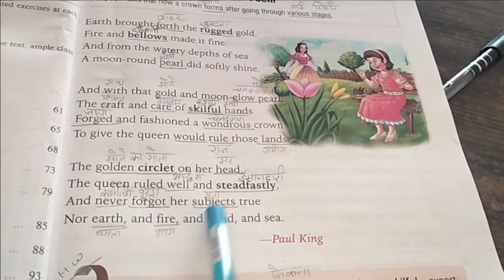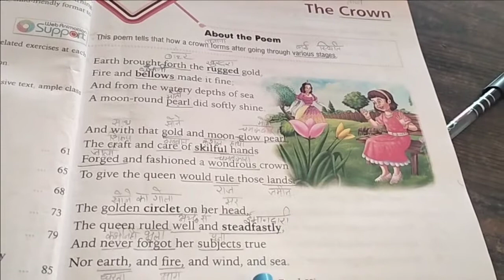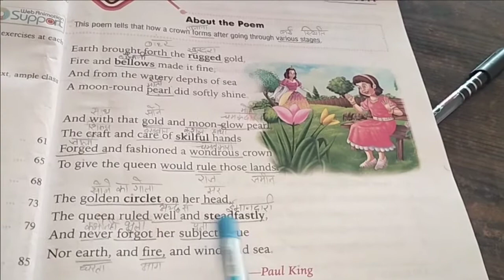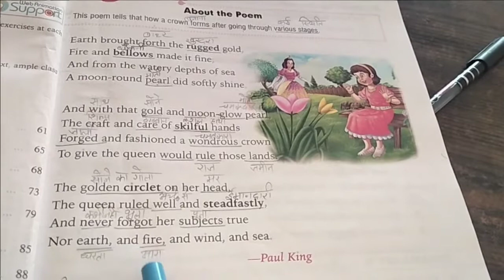Glittering English Reader Class-5,,,, chapter-1 (part-3)